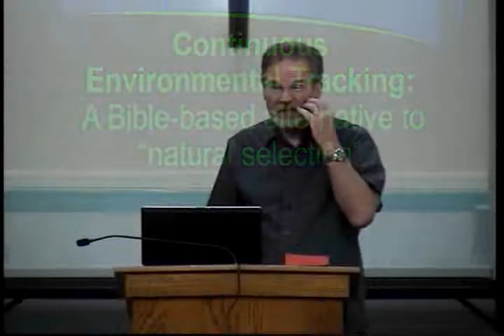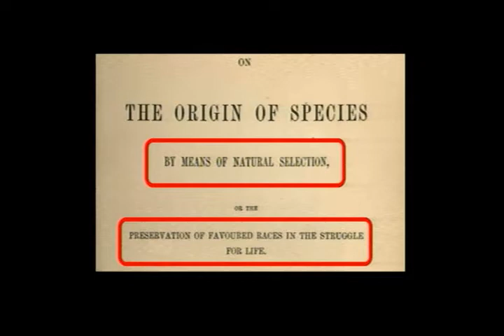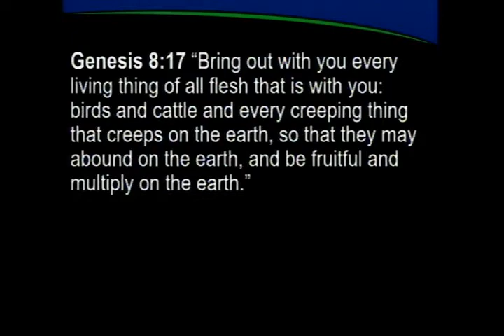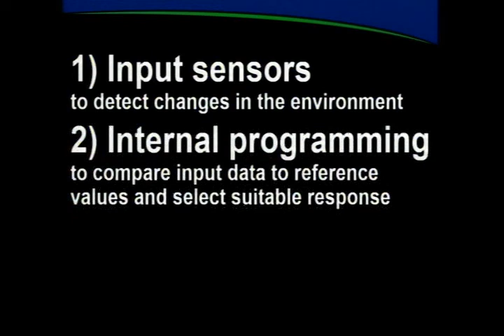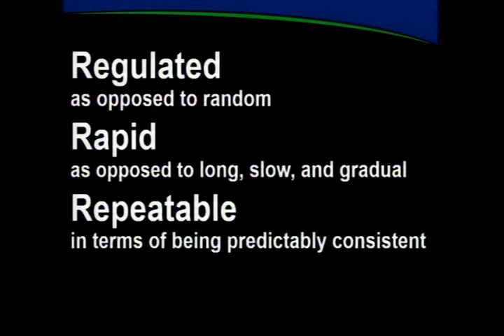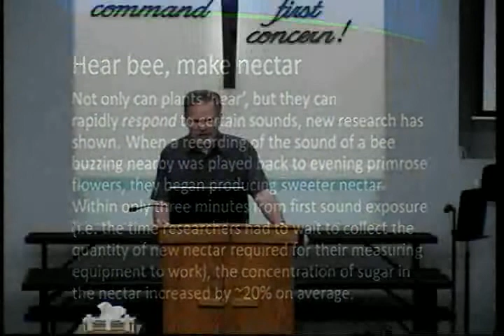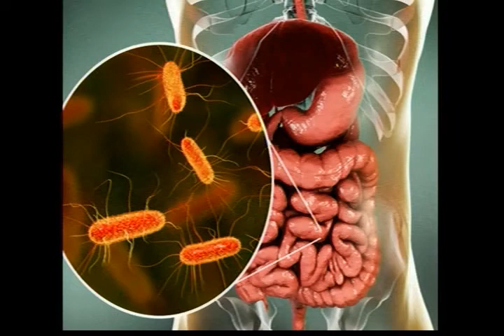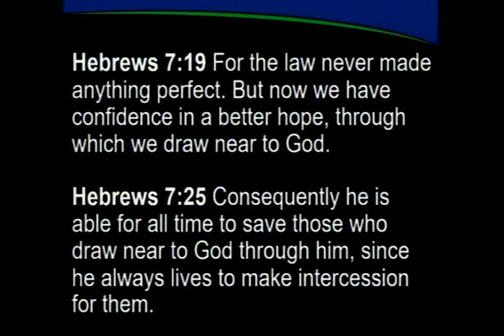051422 OSA Part 3